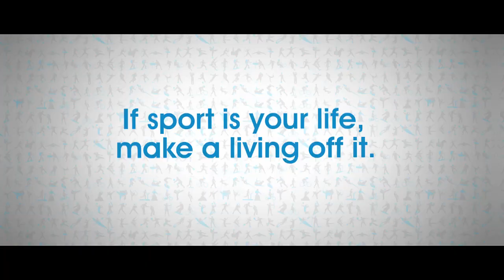work for sport - Decathlon -- Commitment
Sport knows no gender and so do we at Decathlon!

Mary Kom did it, Sania Nehwal did it now it's your chance, make a living by following your passion.

Come on lets make sports more accessible to all!!!

Just send us a video telling us why you love sports and you could get a job at Decathlon.